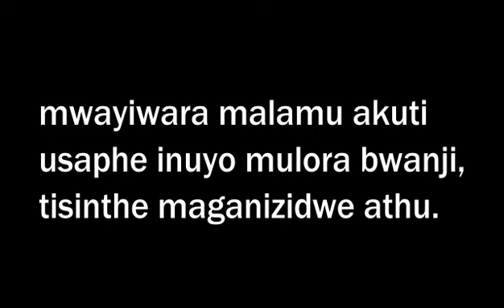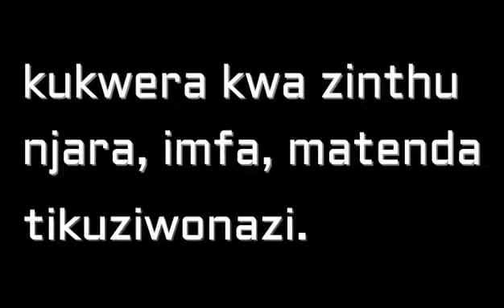The Jericho CAP choir - Mkwiyo wa Mulungu with lyrics now out